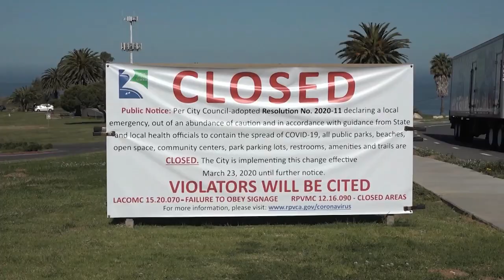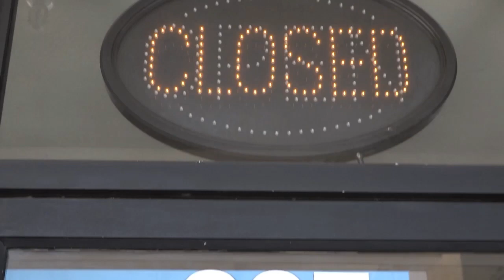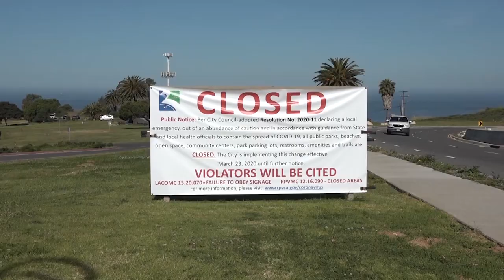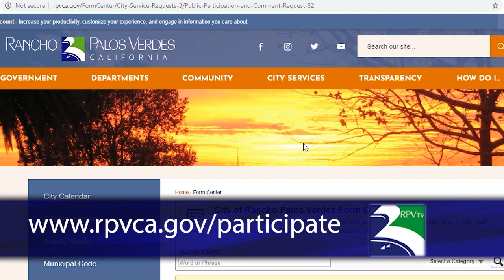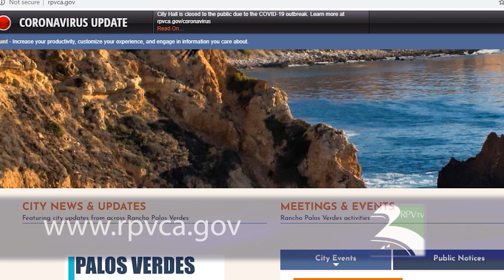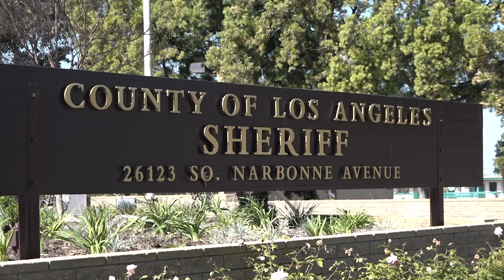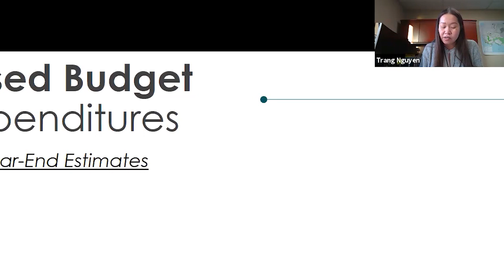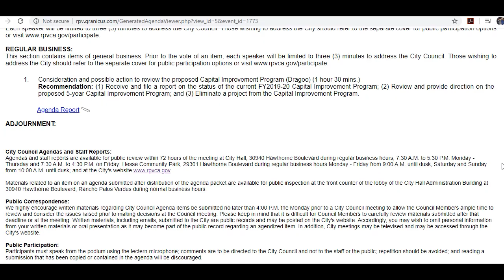RPV CITY TALK "COVID-19 UPDATE" on RPVtv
Rancho Palos Verdes, CA  Mayor John Cruikshank joins RPV City Talk host to update residents on the city's response to the COVID-19 Pandemic and the impact on the community. . The mayor addresses  the  "Safer At Home" protocols in place and discusses  other issues before the City Council  including 2020-21 budget talks.